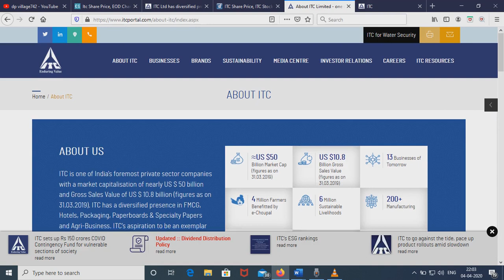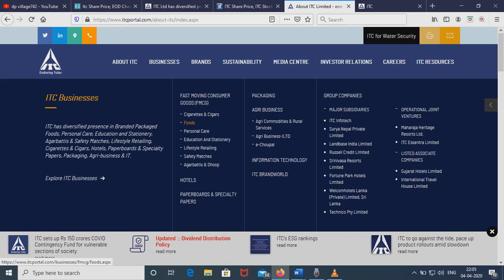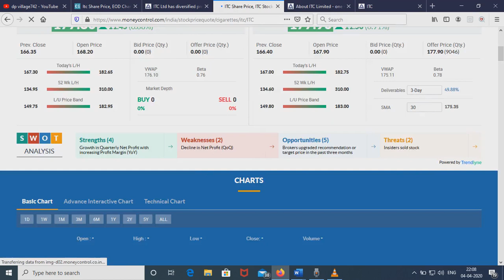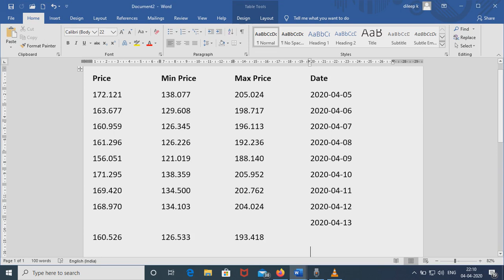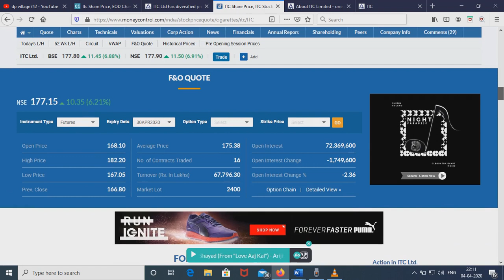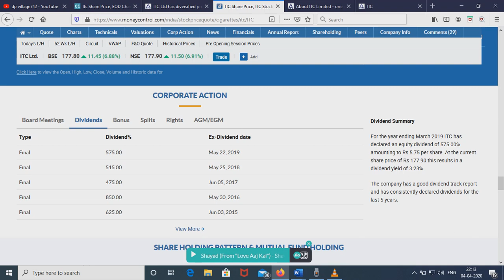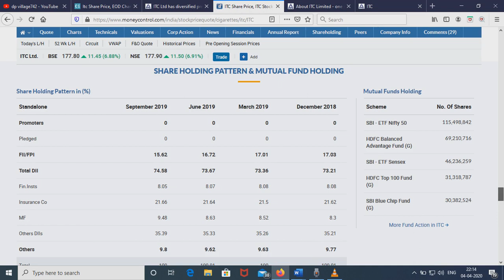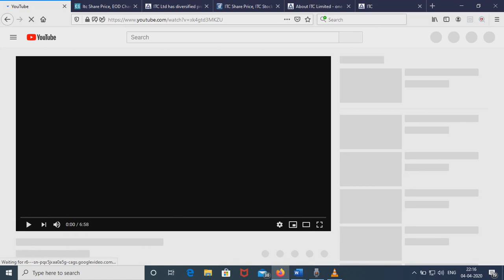Dpvillage742/C/kerala ohari vipani/share market in malayalam share/dalal street/itc ltd4042020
ഈ വീഡിയോയുടെ താഴെക്കാണുന്ന  സബ്സ്ക്രൈബ് ഐക്കൺ പ്രസ്സ് ചെയ്താൽ സൗജന്യമായി  DP Vlllage-ൽ upload ചെയ്യപ്പെടുന്ന തുടർന്നുള്ള വീഡിയോകൾ
  Video link

                    ITC LIMITED-ടെ ഔദ്യോഗിക വെബ്ബ് സൈറ്റ്
അഡ്രസ്സ് താഴെ നൽകുന്നു.
സെർച്ച് ചെയ്യുക.
Price chart അനാലിസിസിനു വേണ്ടി
പരിശോധിക്കുക '
വിശ്വസിക്കുന്നു.